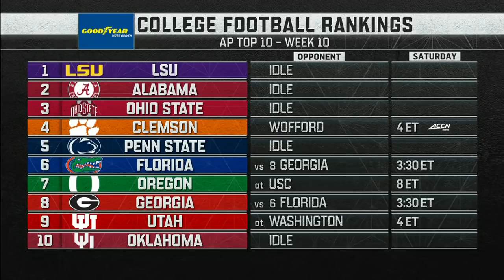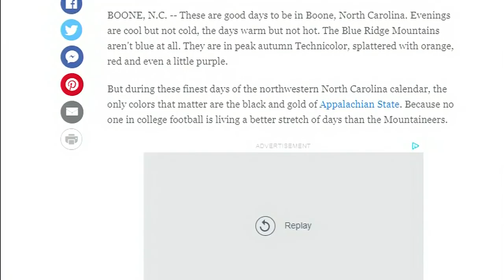2019 Week 10 - Georgia Southern at Appalachian State